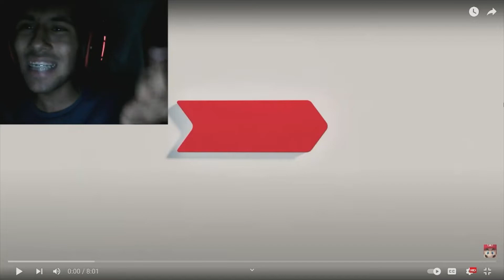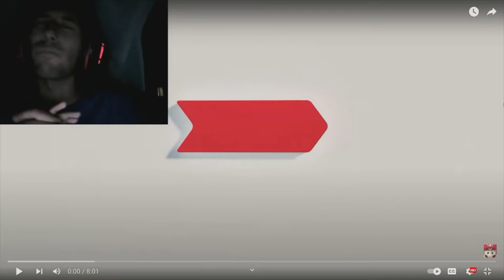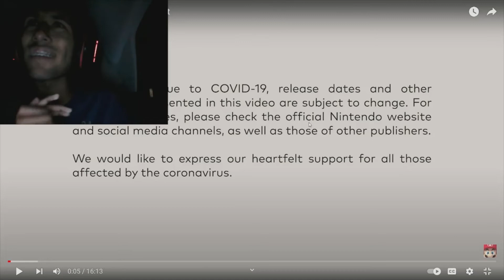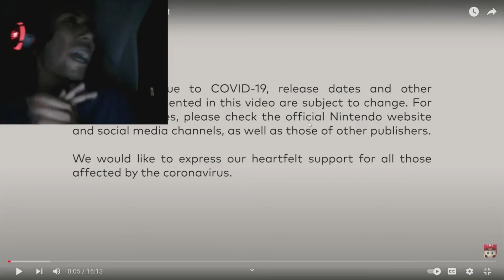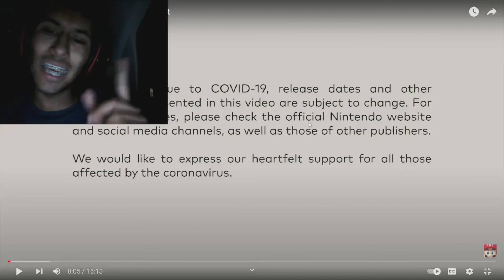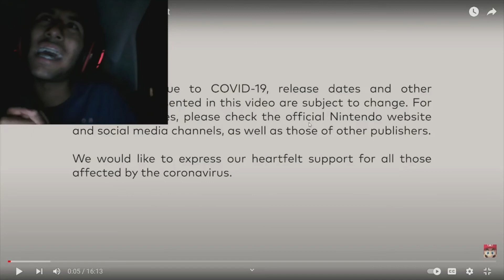Anand The Gamer Reacts : The Super Mario Bros. Movie Direct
I reacted to Nintendo's The Super Mario Bros. Movie Direct!